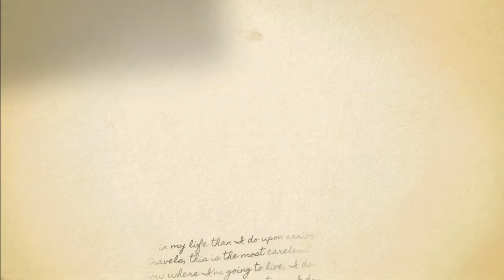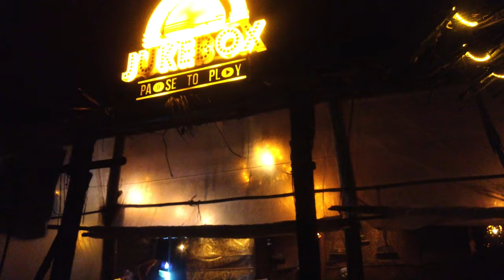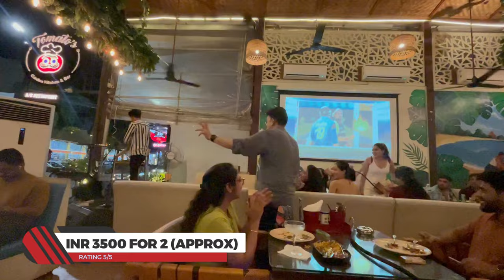Just Chilling and Exploring Goa | Goa Travel Guide | Places to visit in Goa | Goa Hilltop Market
"Embark on an unforgettable journey through the vibrant landscapes of Calangute, Candolim, and Vagator Hilltop with Goa Collective Bazaar! 🌴 Join me as I delve into the heart of Goa's most iconic destinations, exploring everything from serene beaches to bustling markets. 🏖️

In this adventure-packed video, I'll take you on a tour of popular beach shacks like the lively 'Jukebox Cafe' in Candolim, the delightful 'Tomatoes Goa' also in Candolim, the vibrant 'Rocco Mammas', and the buzzing 'One Calangute Club'. 🍹 Get ready to experience the unique ambiance, delectable cuisine, and lively vibes that these hotspots have to offer. 🎶

But that's not all – I'll also shed light on practical aspects like total expenses for scooty rentals, accommodation options, mouth-watering food experiences, and more. 💰 Whether you're a seasoned traveler or a Goa enthusiast, this video has something for everyone.

So, come along on this exhilarating journey and let's uncover the beauty and excitement of Goa together! 🚀"

Gear I used in this video:
Gorilla Pod for Mobile
DJI Osmo Pocket
Ulanzi Wide Angle Lens
Ulanzi Cage for Osmo Pocket
Go Pro Shorty

Music in the video :
Song: Summer Martin - All Night With You